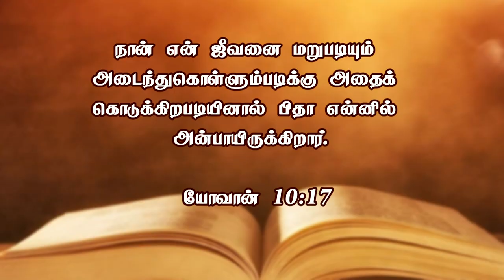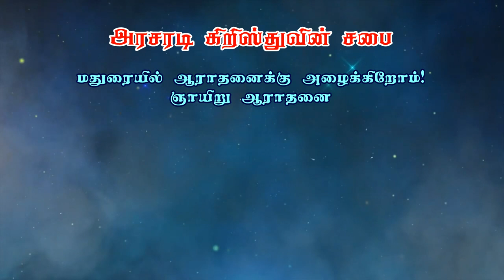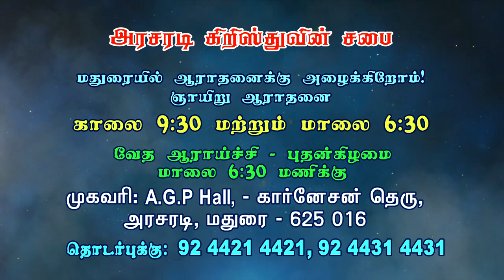தெய்வீக அன்பின் பரிமாணம் | Bro.Kingsly Rajah | Church of Christ